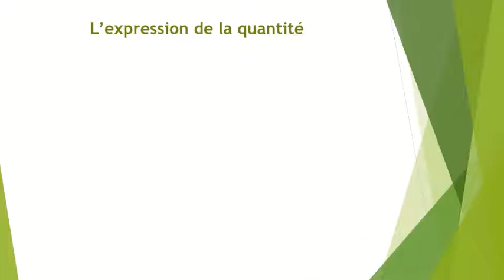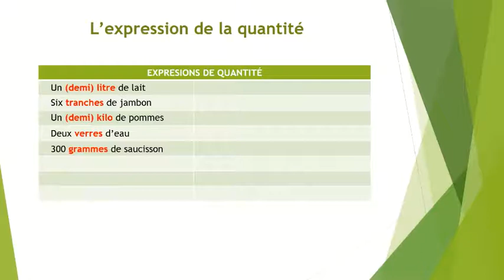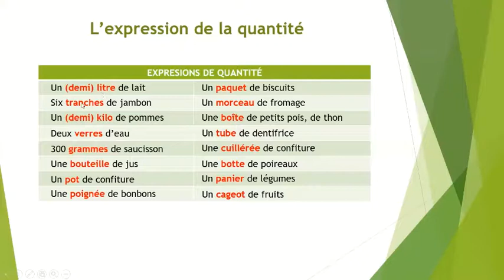L'expression de la quantité